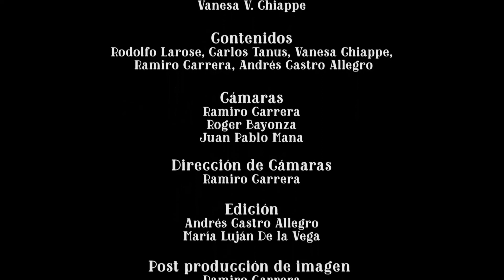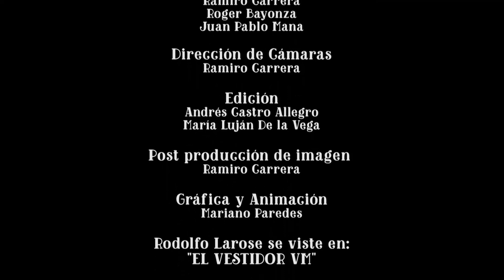El gusto es nuestro | Café y restaurante María, segunda parte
Sobre la ruta 158 se encuentra el exclusivo hotel Amerian Villa María. Dentro de este imponente edificio, se encuentra el café y restaurante María, donde Pablo Noriega desplega su magia en la cocina.